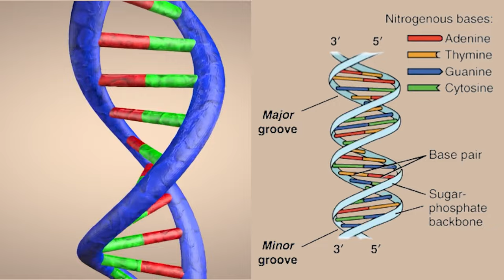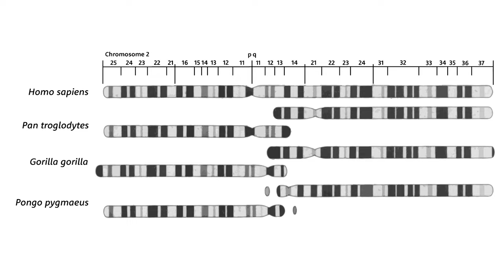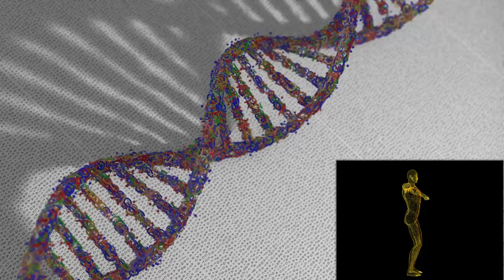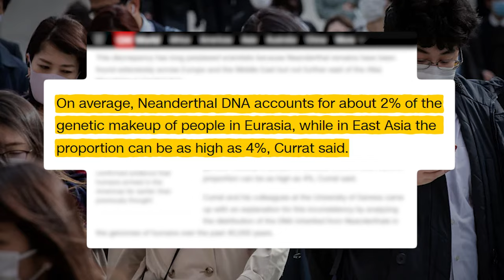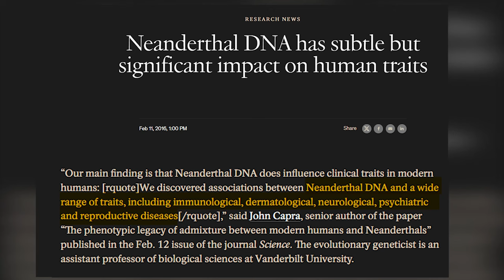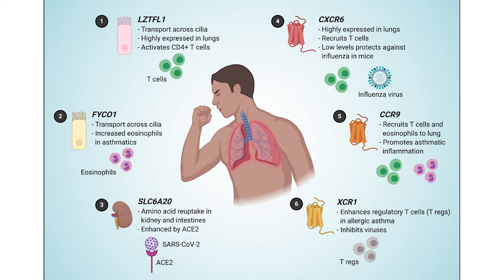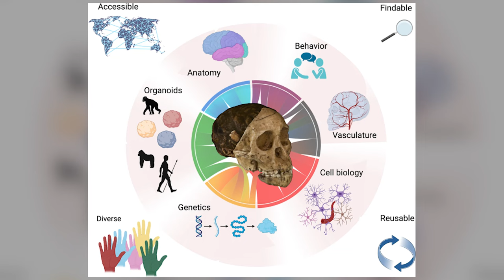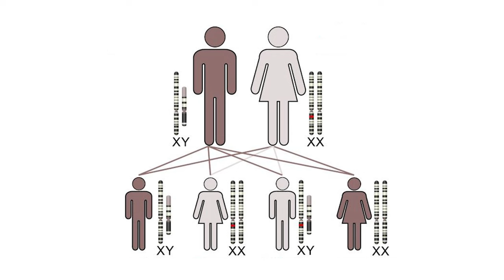Scientist STUNNED By New Neanderthal DNA Discoveries!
Did you know that traces of Neanderthal DNA still influence who you are today? 🧬 In this video, we explore the incredible connections between modern humans and our ancient Neanderthal relatives. Although Neanderthals disappeared over 40,000 years ago, their genetic legacy lives on in us, affecting everything from our immune systems to how we experience pain. 🌍 Discover the fascinating ways in which interbreeding between Homo sapiens and Neanderthals shaped our species, leaving a lasting imprint on the human genome. 🦴 We'll delve into groundbreaking research that uncovers how much of your DNA is shared with these ancient beings and what that means for your daily life. From physical traits to potential health impacts, the Neanderthal influence is more profound than you might think.

What does it mean to be part Neanderthal? Could this ancient DNA hold secrets to our survival? Join us on a journey through time as we uncover the surprising ways the Neanderthals still walk among us—within our very genes. 🧠🔬

👇 Do you think Neanderthals and Homo sapiens could have coexisted peacefully?

Chapters:

00:00 Introduction
00:47 Evolution of the DNA
04:37 Interbreeding and DNA sharing
07:00 Evidence
08:15 Evolutionary Impact
09:40 Effects on us Today
12:33 Conclusion